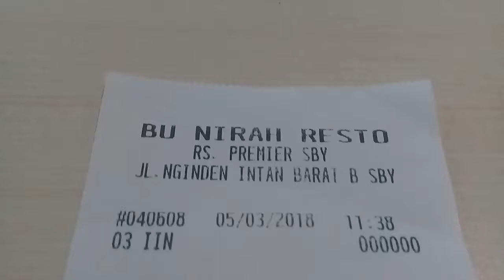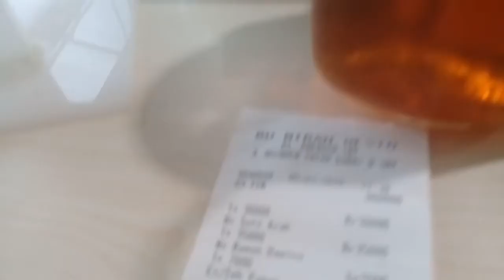Wisata Kuliner Nasi Rawon, RESTO BU NIRAH, Jl.Nginden Intan Barat8 Surabaya, 5 Maret 2018 RS PREMIER